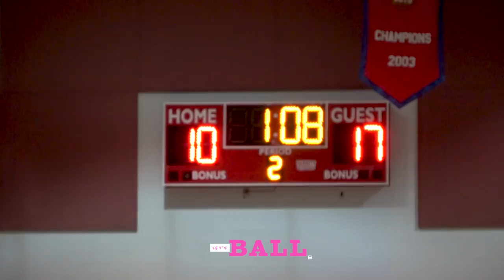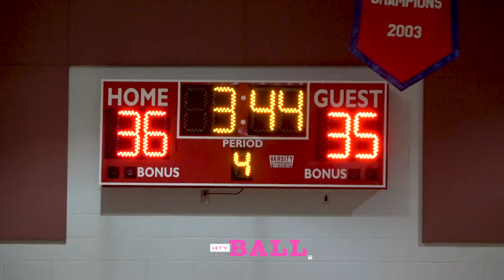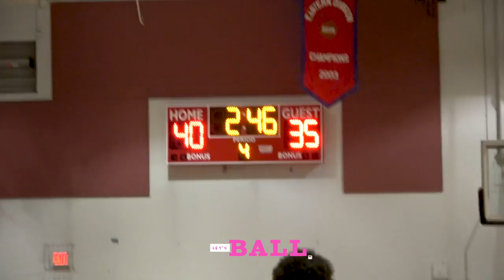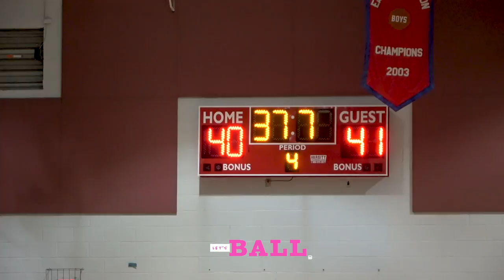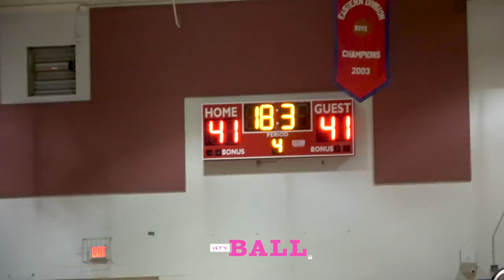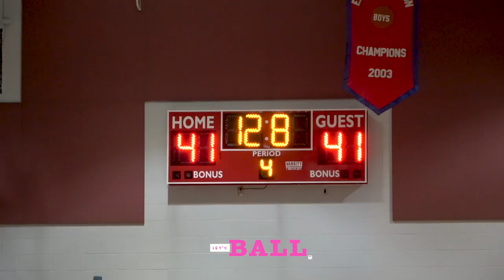ROAD TO CITY || STRATFORD V. CRESWELL | MIDDLE SCHOOL BASKETBALL